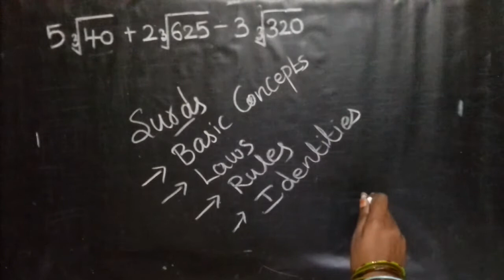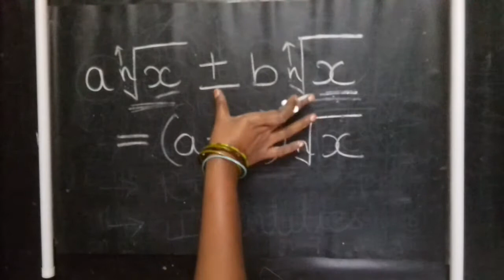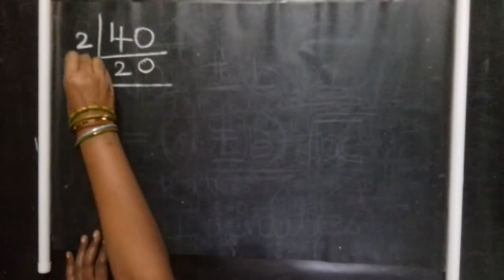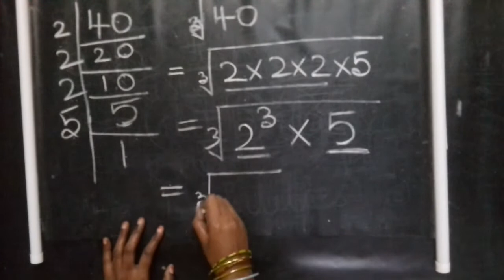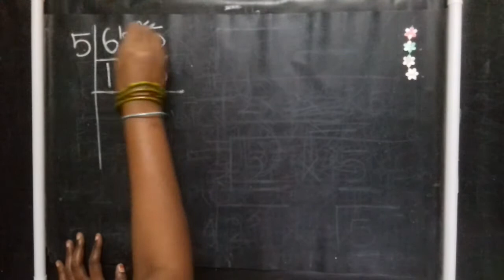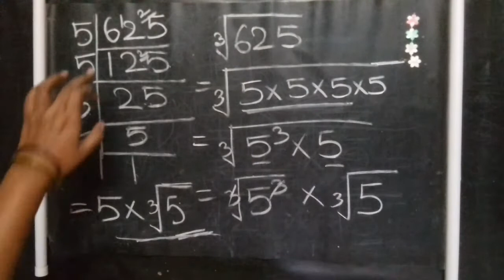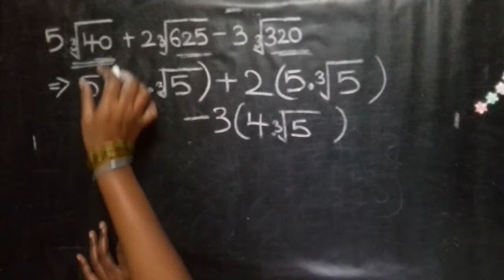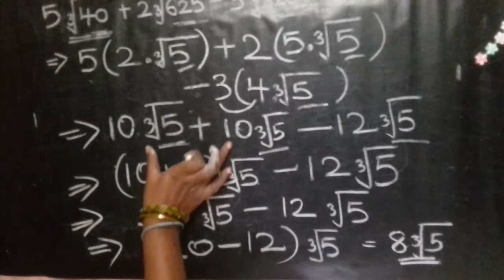addition and subtraction sums🔥surds questions explained💯How to solve?similar, dissimilar💯🔴solve#9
Maths - Tricks/TIPS/shortcut for all COMPETITIVE EXAM